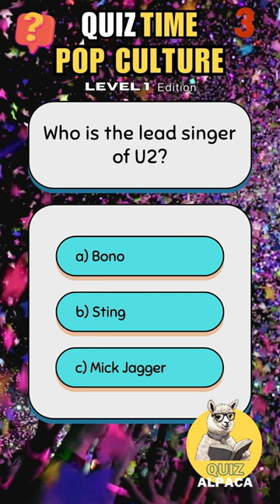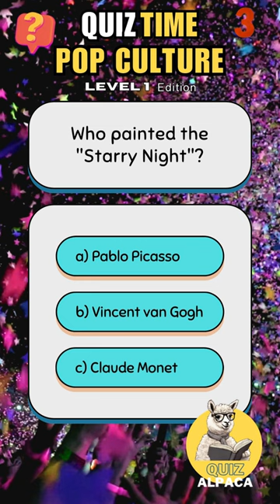Pop Culture Trivia - That this quiz and find out how much you know